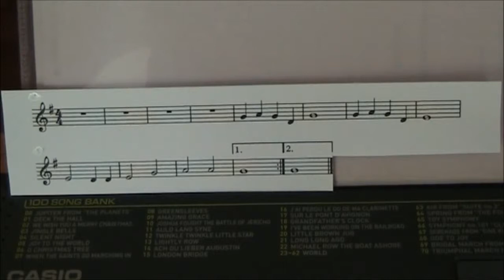Solfege No.27 So La So Re So